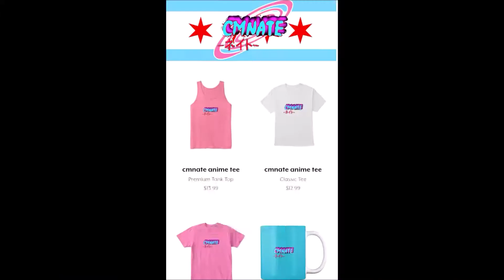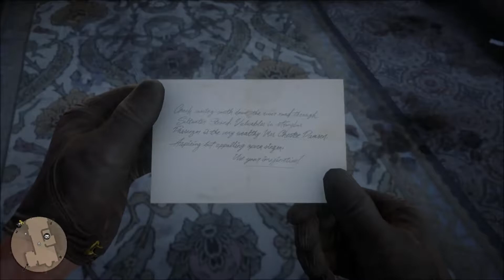RED DEAD REDEMPTION 2 Walkthrough Gameplay Part 28 the end of sean mcguire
If you do tip to the show, every penny goes back to the show and helping on going costs towards
New Games  Costs towards new equipment for better videos
like towards unboxing etc  or you can adopt my channel for  a monthly subscription of only 5 dollers ( adopters will get videos 2 houres before everyone else i will follow you on ig and twitter put your name/channel in every video and will put your channel link  in the description box as long as you are an adopter) so to viewers old and new please go and enjoy the massive amount of great content on CMNATE